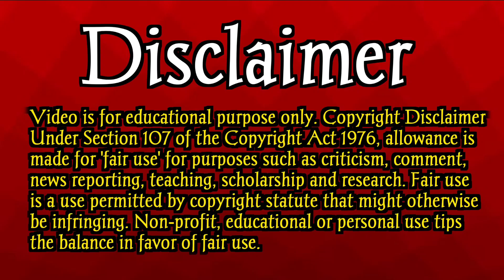Kishanganj में दिन-दहाड़े घर में घुसकर महिला को मारी गोली, मौके पर ही मौत । पुलिस की दबिश जारी ।